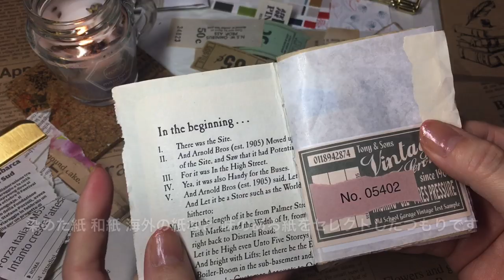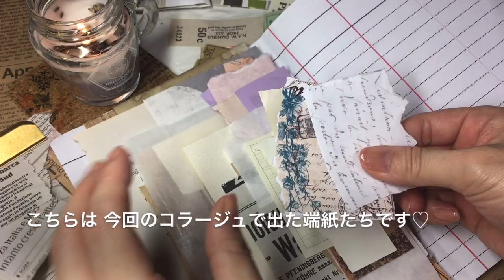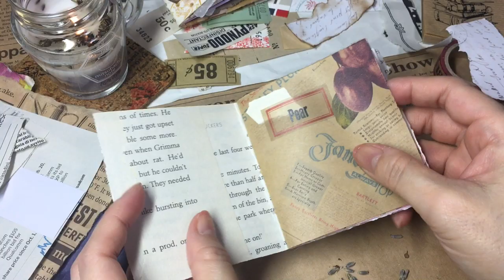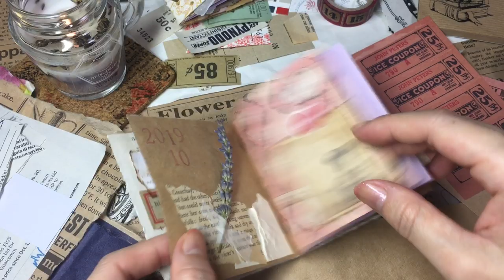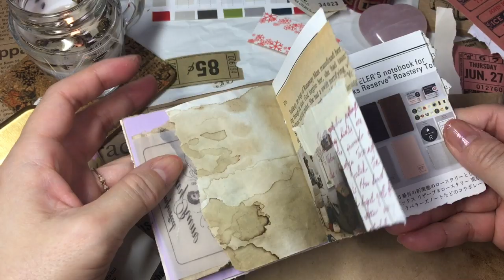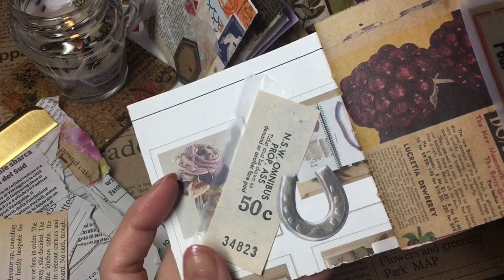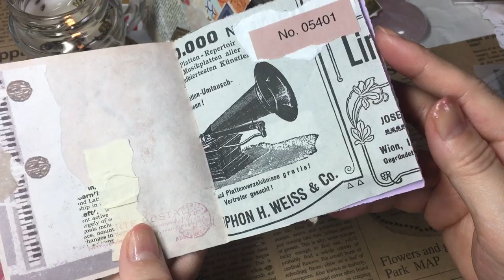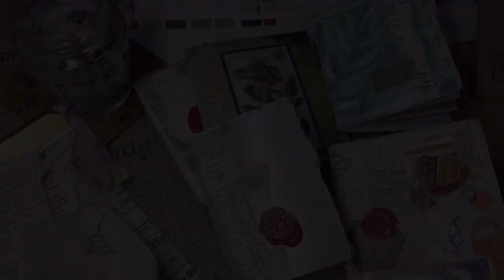紙もの♡コラージュ「小さな ジャンクジャーナルを5冊作りました」（紙モノ 音フェチ junkjournal）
こんにちは(o'ω'o)ﾉ

10月28日月曜日に、ハロウィンの小さな贈り物を友人達へ送らせて頂きました。
その中に詰めた、これまた小さな「ジャンクジャーナル」のノートの作業風景動画になります。

私はこうして雑多な感じに重ねていくやり方が好きです。
好きな紙を、好きな形に自由にコラージュできるのは楽しい以外の何ものでもありません(๑´꒳`๑)

撮影自体はかなり前ですが、日々の忙しさに取り紛れ、編集に時間がかかってしまいました。(汗)
良かったら観て下さると嬉しいです。

―― いつも来て下さる方々へ 心から感謝を込めて ――
mimi.

🌷fanstar🌷
お手紙はこちらから受け取れます。
※お返しのギフト、交換便などは出来かねますので何とぞご了承くださいませ。